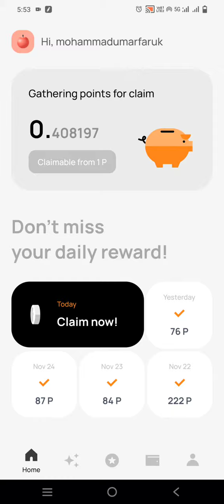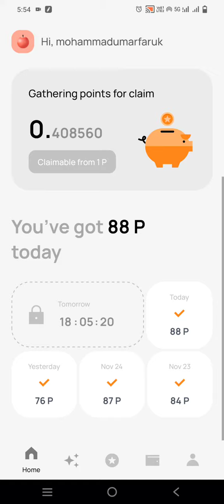over wallet quiz answers today |over wallet daily quiz